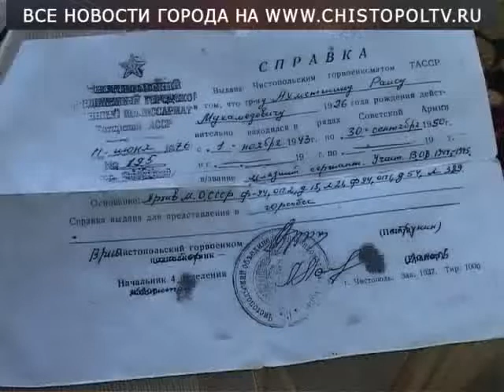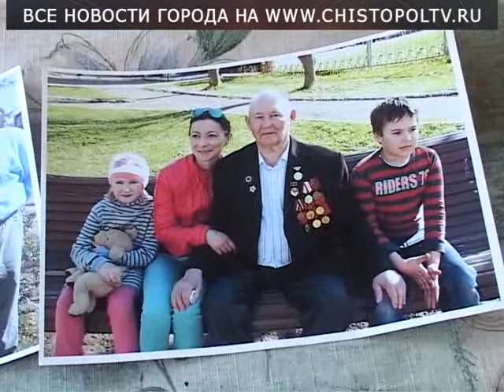Война в воспоминаниях Раиса Ахметшина